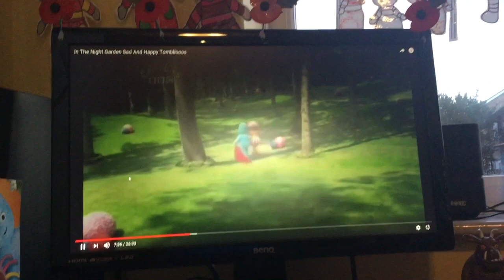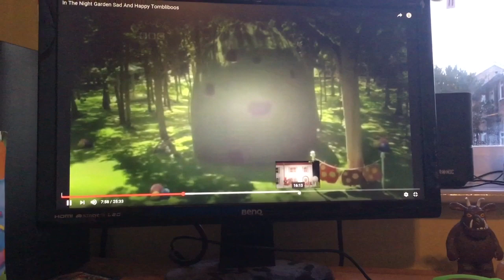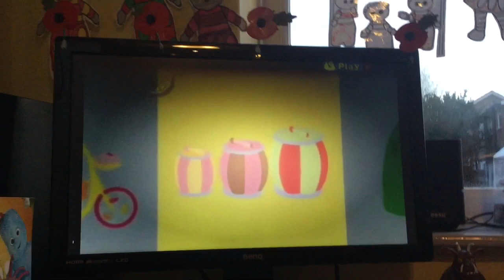"In the Night Garden Sad and Happy Tomliboos CBeebies" Fan Video